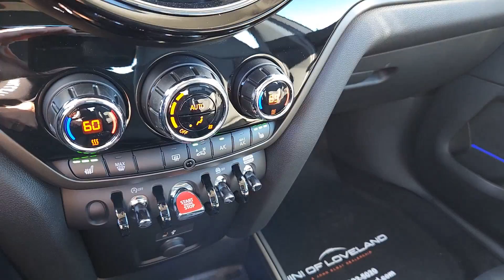2024 MINI Cooper_S_Countryman Loveland, Fort Collins, Longmont, Denver, Greeley R3S03254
New 2024 MINI Cooper_S_Countryman  available in 4150 Byrd Drive, Loveland, Colorado at BMW of Loveland. Servicing the Loveland, Fort Collins, Longmont, Denver, Greeley, CO area.

Recent Arrival! Grey 2024 MINI Cooper S Countryman AWD. 2.0L I4 DOHC 16V 8-Speed Automatic Sport 23/31 City/Highway MPG   Price includes $599 of dealer added accessories.
Axle Ratio: 3.20|Front Sport Seats|Sensatec Leatherette Upholstery|Standard Suspension|AM/FM Radio|Classic Trim|Roof in Body Color|Passenger Seat Height Adjustment|Heated Front Seats|MINI Driving Modes|Sirius XM Satellite Radio|MINI Assist eCall|MINI TeleServices|ConnectedDrive Services|Remote Services|MINI Connected|Enhanced USB & Bluetooth|4-Wheel Disc Brakes|6 Speakers|Air Conditioning|Electronic Stability Control|Tachometer|ABS brakes|Alloy wheels|Automatic temperature control|Brake assist|Bumpers: body-color|Delay-off headlights|Driver door bin|Driver vanity mirror|Dual front impact airbags|Dual front side impact airbags|Four wheel independent suspension|Front anti-roll bar|Front dual zone A/C|Front fog lights|Front reading lights|Fully automatic headlights|Heated door mirrors|Heated front seats|Illuminated entry|Knee airbag|Leather steering wheel|Low tire pressure warning|Occupant sensing airbag|Outside temperature display|Overhead airbag|Overhead console|Passenger door bin|Passenger vanity mirror|Power door mirrors|Power moonroof|Power steering|Power windows|Radio data system|Rain sensing wipers|Rear anti-roll bar|Rear window defroster|Rear window wiper|Remote keyless entry|Roof rack: rails only|Speed control|Speed-sensing steering|Split folding rear seat|Sport steering wheel|Steering wheel mounted audio controls|Telescoping steering wheel|Tilt steering wheel|Traction control|Trip computer|Variably intermittent wipers|Speed-Sensitive Wipers|Front Center Armrest w/Storage|AM/FM radio: SiriusXM|Apple CarPlay Compatibility|Exterior Parking Camera Rear|Auto High-beam Headlights|Emergency communication system: MINI Assist eCall|Hybrid traction battery type: none